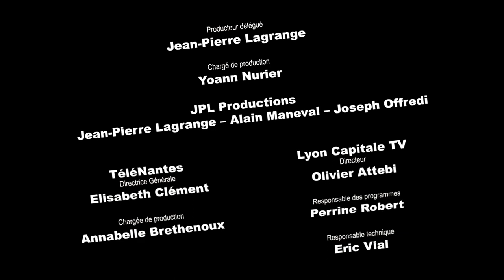BABYLON CIRCUS LIVE TOUR 2012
Teaser extrait du 90' Docu / Captation BABYLON CIRCUS TOUR 2012
Réalisation Fred AUJAS - Photographie Thierry GODEFROY
Moyens techniques  TELE-NANTES
Production JPL PRODUCTIONS / TELE-NANTES / LYON CAPITAL TV